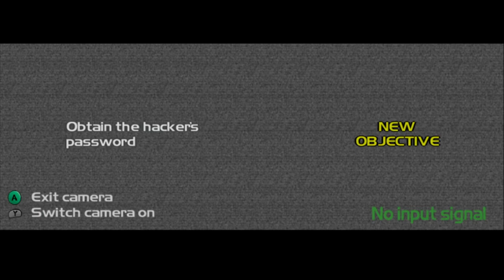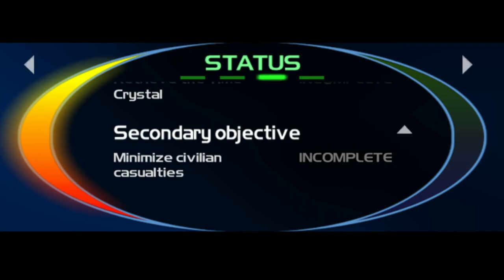PAWS 2019 - Timesplitters 2 pt. 2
This was way back from May for the PAWS stream, tried something a little different with the editing on this, figured splitscreen was kinda hard to watch so i ended both screens as angles and edited as a multi-cam video. And yes this footage has been sitting on my hard drive for like...6 months, whatever.